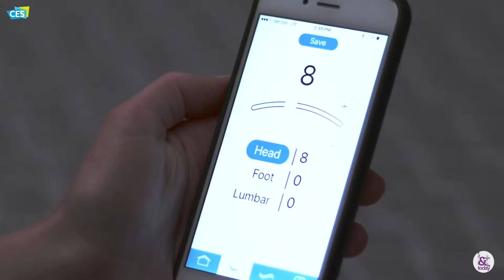The Smartest Sleep Bed - Reverie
Introducing the latest technology in sleep! We had the opportunity to talk with Reverie's Chief Marketing Officer Lisa Tan. She showed us the latest innovations in Reverie's sleep system.

She not only explains the latest technology Reverie was showing off, including Google Voice Assistant, but also touches on how staying connected benefits our health and wellness.